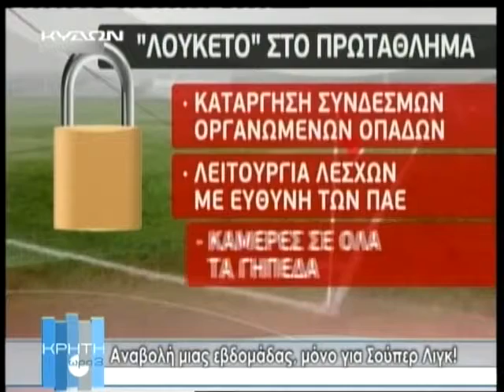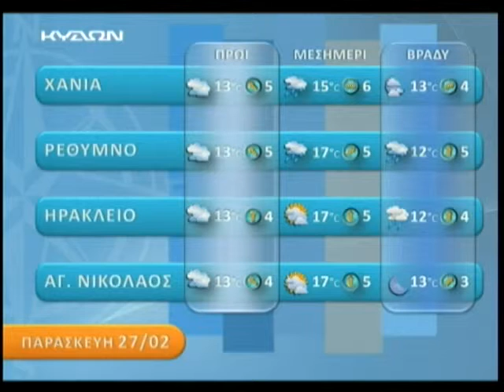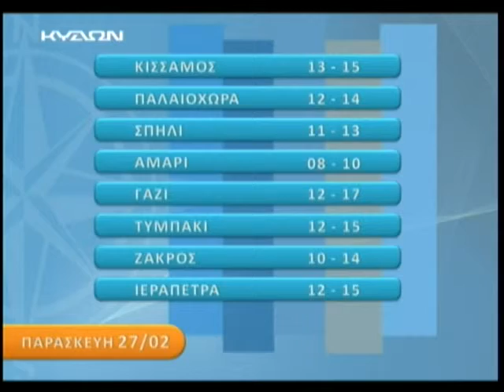26 02 2015 ΚΡΗΤΗ ΩΡΑ 3 Γ' ΜΕΡΟΣ